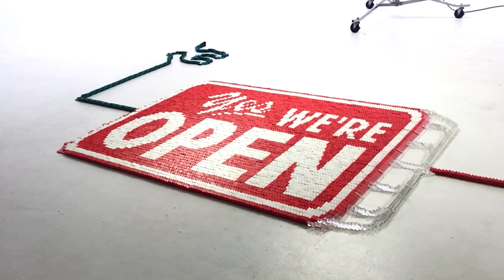Extras - 20,000 Dominoes Screenlink!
Here are extras and behind the scenes from the 20,000 dominoes screenlink! This was quite a large production and they filmed it with some serious camera equipment!

✨Visit the H5 Domino Community Hub and get involved! (find domino clubs, be featured on this channel, and read my exclusive monthly newsletter here!)

Hey! I'm Lily/Hevesh5 and I want to welcome you to the H5DominoCommunity! This is a channel dedicated to the most enthusiastic domino fans around the world. It is a place where the inner domino community can connect, make friends with other builders, and share their passion for dominoes together!